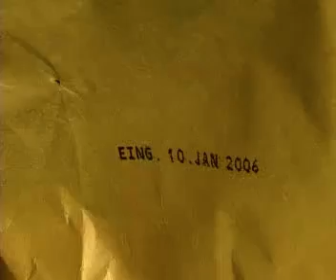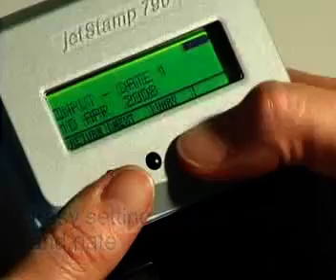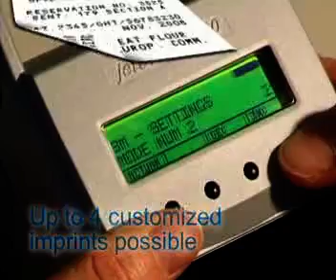Portable Time Date Number Stamp Inkjet Marking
The Reiner Jetstamp 790 portable time dat stamp is the affordable solution for packaging and container marking.  Easily configure the jetstamp 790 for time, date, custom text and numbering.

For more information or to purchase; visit us or Call Toll-Free 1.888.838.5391